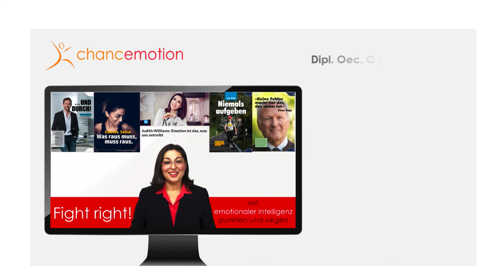Carmen Uth im Interview Teil 3 von 3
Einblicke ins Leben einer EmotionsExpertin.

Wenn guter Umgang mit Emotionen
Überlebenswichtig wird...

Die langjährige Freundin und ehemalige Geschäftspartnerin
K. W. stellt Carmen Uth spannende Fragen.